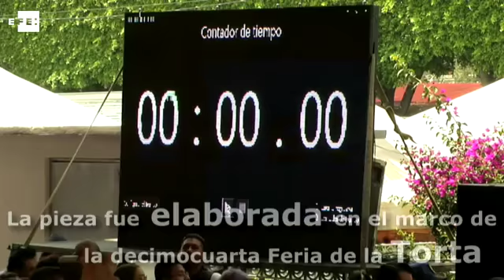Ciudad de México rompe récord con la torta más grande del mundo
México, 26 jul (EFE).- (Imágenes:Ulises Andrade)La Ciudad de México impuso hoy una nueva marca mundial para la torta (pan relleno de alimentos) más grande del mundo con una pieza gigantesca de 67,8 metros de largo y un peso aproximado de 820 kilos, informaron hoy las autoridades.
La megatorta fue elaborada en 3:16 minutos para después ser repartida entre unos 3.500 testigos de la nueva marca, con la cual se puso en marcha la decimocuarta Feria de la Torta en la explanada de la delegación (demarcación política) Venustiano Carranza.
Con el respaldo de los 85 productores que asisten a la exposición, este nuevo registro superó al de 2016, que alcanzó 66 metros de largo y 800 kilos de peso y fue elaborada en un tiempo de 4:11 minutos.